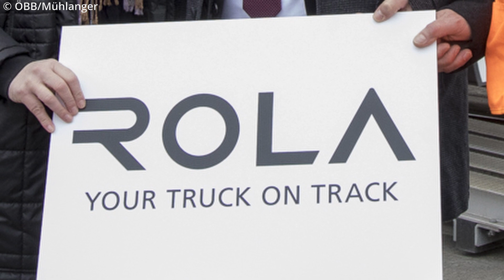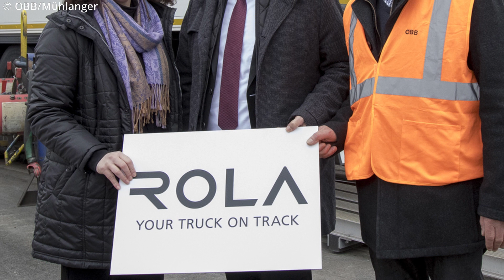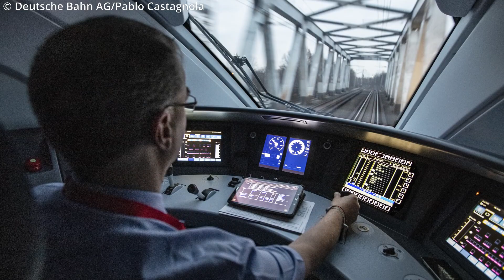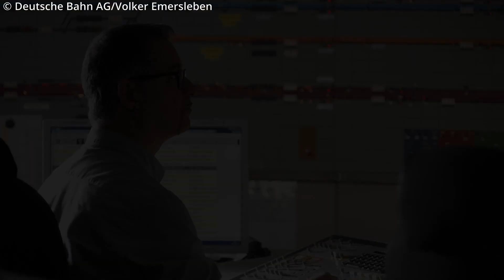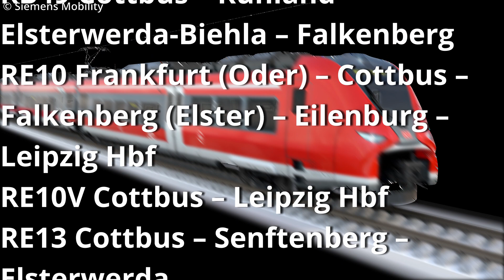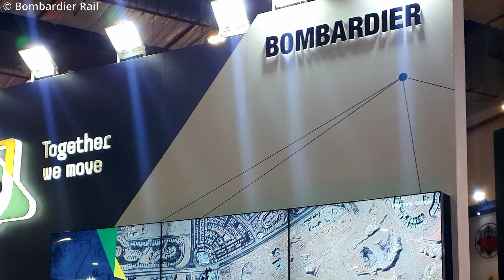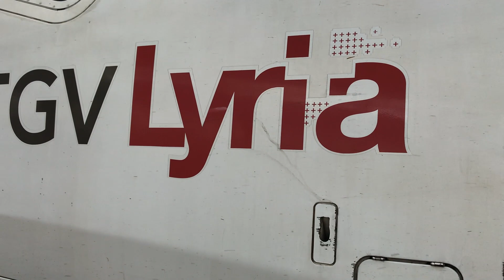Neue Regionalzüge für Deutschland, ICN Züge werden modernisiert und viel mehr |BahnNews Februar 2020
Das ist BahnNews für den Februar mit folgenden Themen: Semmering-Basistunnel: Umbau Bahnhof Mürzzuschlag läuft, ÖBB verdoppeln Kapazität der Rollenden Landstraße, DB baut Intercity-Flotte aus, Deutsche Bahn plant in 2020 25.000 Einstellungen, Neue Batteriezüge für Mittelsachsen, Siemens Mobility baut Regionalzüge für die Lausitz, Alstom kauft Bombardier Rail, Neues Angebot von TGV Lyria stark nachgefragt und SBB ICN-Neigezüge werden umfassend modernisiert.